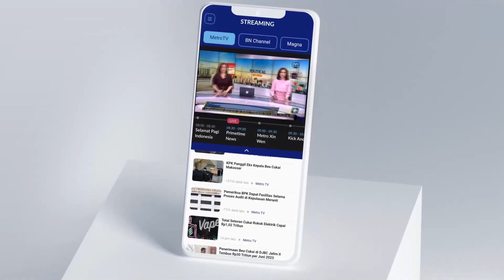Mangkir Panggilan Dewas, Firli Main Bulutangkis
MetroTV,

Setelah jumat (27/10/2023) kemarin mangkir dari panggilan Dewan Pengawas KPK, Ketua KPK Firli Bahuri hari ini(29/10/2023) terlihat bermain bulutangkis di GBK Arena. Firli membantah pernah melakukan pertemuan dengan mantan Mentan Syahrul Yasin Limpo di rumah Kertanegara.